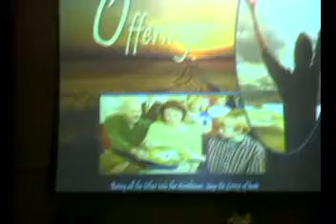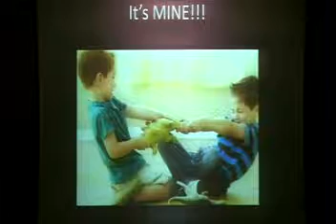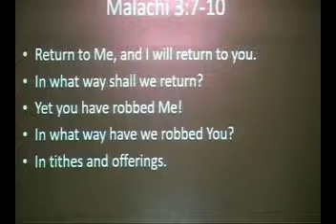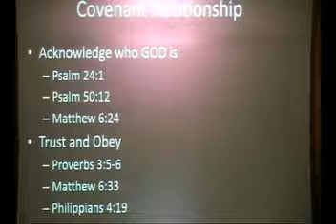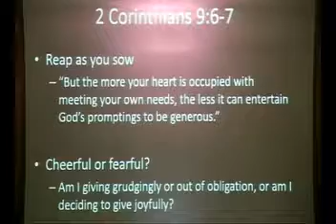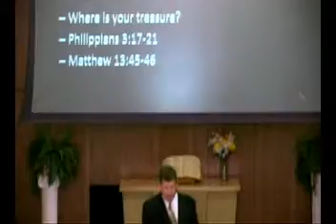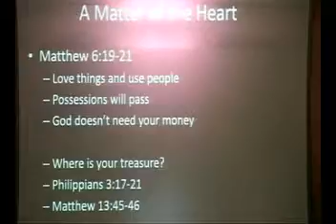TITHES & OFFERINGS 3/24/2018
Malachi 3:10 New King James Version (NKJV)

Bring all the tithes into the storehouse,
That there may be food in My house,
And try Me now in this,”
“If I will not open for you the windows of heaven
And pour out for you such blessing
That there will not be room enough to receive it.

Have you taken GOD at HIS word? HE invites one & all to prove HIM in this matter. Join in as Pastor Jeff Werda of the Joplin, Mo. Seventh-Day Adventist Church opens the Scriptures to examine up close & personal this promise of GOD?